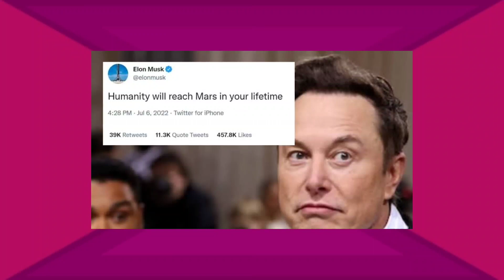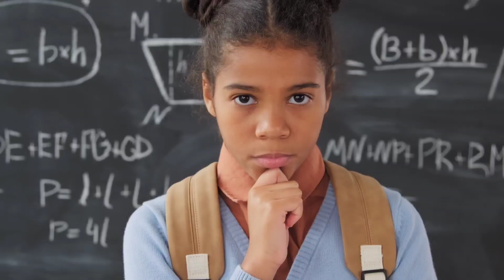Elon Musk Update On MARS COLONIZATION 2022 | SpaceX News | Future Tech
What's Up Guys! Welcome To First Class Tech!

Title : Elon Musk Update On MARS COLONIZATION 2022 | SpaceX News | Future Tech

According to SpaceX CEO Elon Musk, colonizing Mars will not be easy. Elon Musk has hinted that a crewed mission to Mars could take place in 2029.

Welcome to “First Class Tech'' and in this video, we’ll take a look at Elon Musk's update on Mars colonization 2022. Curious to know? Let’s find out!

Do Let Us Know On Which You Want The Next Video To Be On In The Comments Down Below! 💬

Do Show Some Love & Support As It Helps Us To Create More Awesome Content For You Guys! 💓